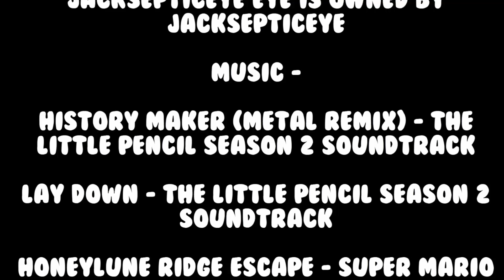The Little Pencil Season 2 Episode 23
lol qname's like YIAY but worse